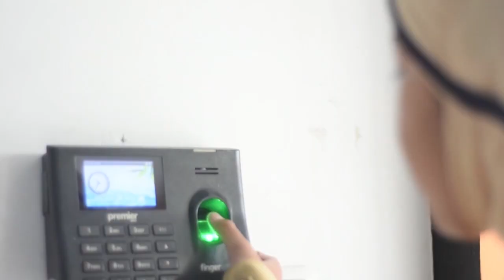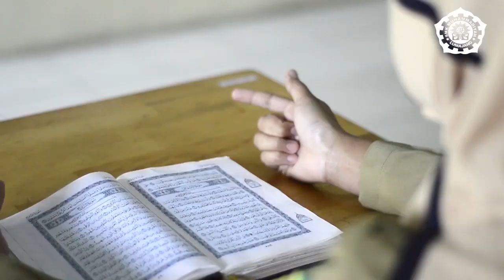Mars SMK Muhammadiyah Lumajang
Lagu Mars SMK Muhammadiyah Lumajang